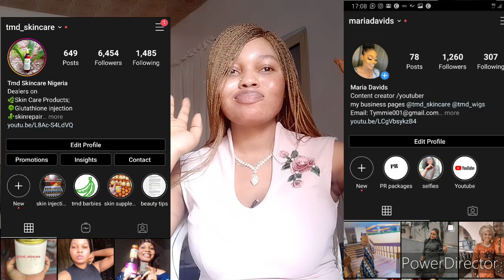WHITE SECRET FACE CREAM WITH CARROT OIL REVIEW/carrot face cream/whitening face cream/sunburn Eraser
Remain flawless